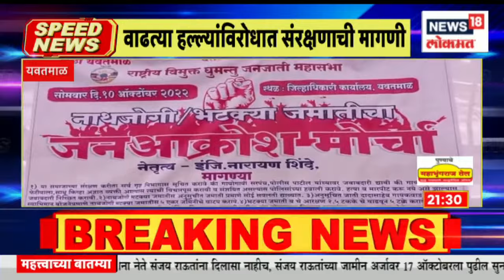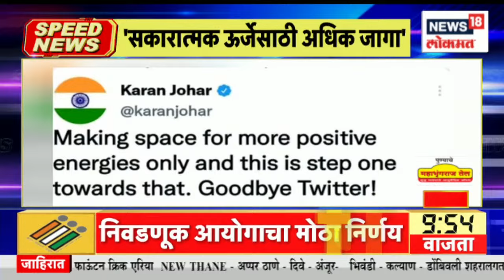Top Headlines of Night | Speed News | News18 Lokmat | Oct 10, 2022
The Eknath Shinde-led Shiv Sena faction will use the name ‘Balasahebchi Shiv Sena’ (Balasaheb’s Shiv Sena), while the Uddhav Thackeray-led camp will call itself ‘Shiv Sena Uddhav Balasaheb Thackeray’ as has been decided by the Election Commission of India (ECI) on Monday.

एकनाथ शिंदे आणि उद्धव ठाकरे यांच्या वादामध्ये निवडणूक आयोगाने शिवसेना हे नाव आणि धनुष्यबाण हे चिन्ह गोठवलं, त्यानंतर आता निवडणूक आयोगाने ठाकरे आणि शिंदे गटाला नवीन नाव दिलं आहे, तसंच ठाकरे गटाला नवीन चिन्हही देण्यात आलं आहे. निवडणूक आयोगाने ठाकरे गटाला शिवसेना उद्धव बाळासाहेब आणि शिंदे गटाला बाळासाहेबांची शिवसेना हे नाव दिलं आहे.

 n18oc_news